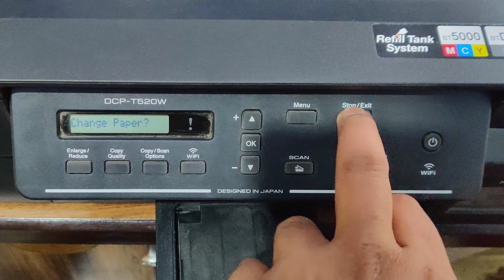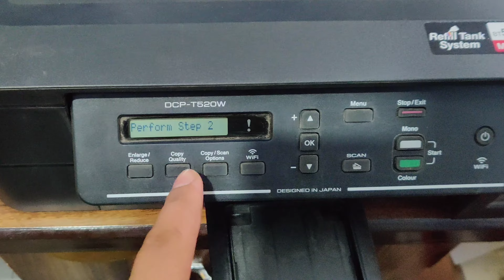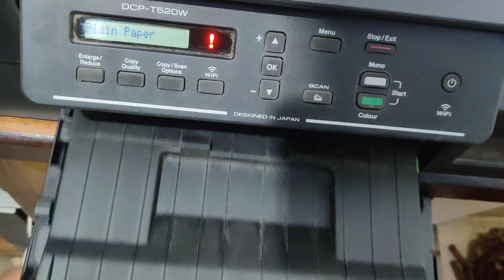Brother Printer DCP Series Roller Kaise Clean Kare ?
Video Published:15/12/2021